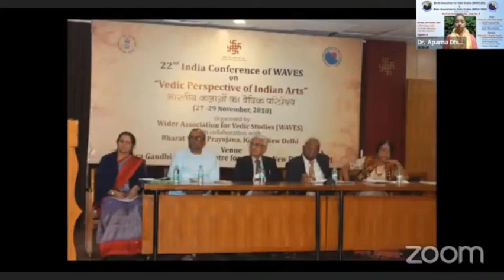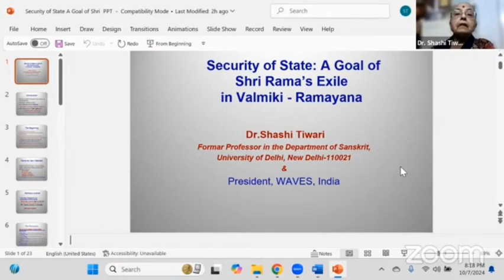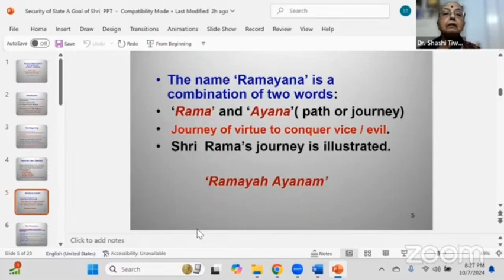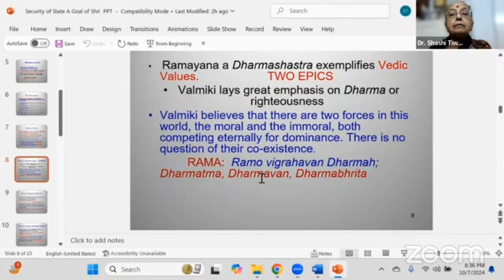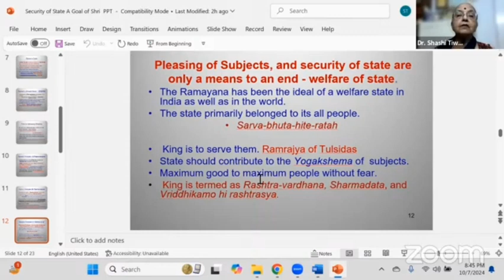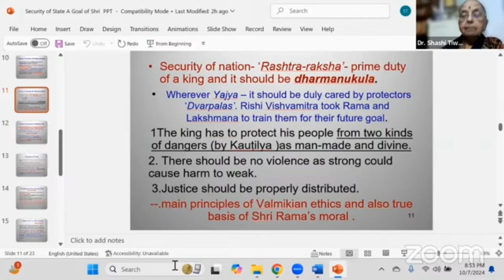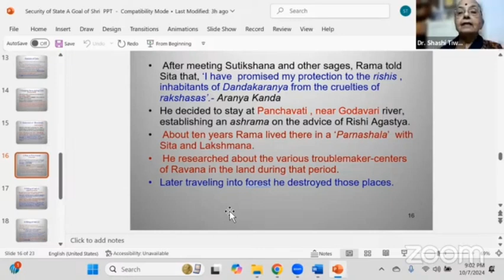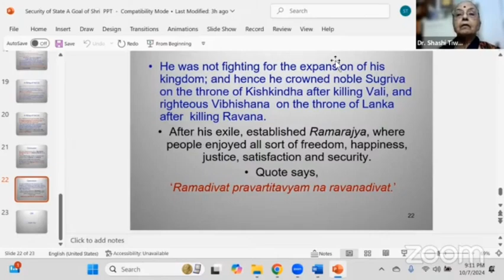Prof. (Dr.) Shashi Tiwari - Security of State: A Goal of Shri Rama's Exile in Valmikiya Ramayana